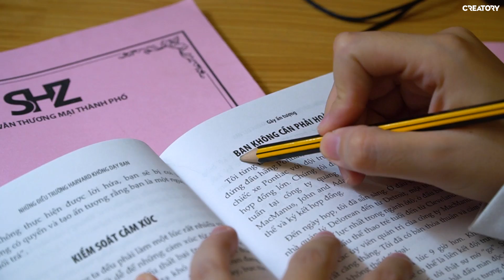1 ngày tự cách ly của Misthy có gì || BONUS STAGE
Cách ly xã hội thì 1 ngày của tui sẽ diễn ra như thế nào ta! Mong sớm hết cách ly để còn countdown ngày đi học lại nữa chứ.